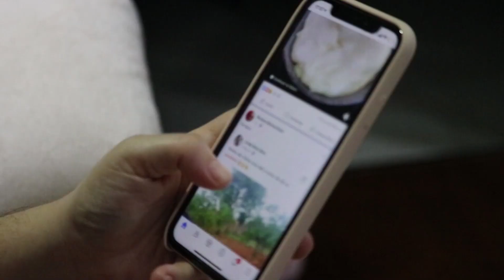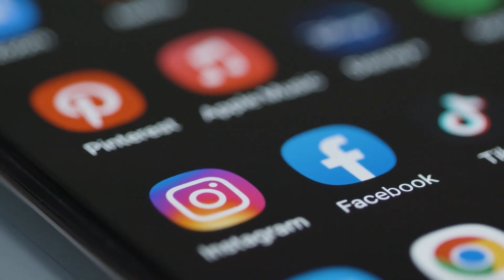څنګه کولی شو، یو کوچنی کاروبار ته وده ورکړو؟ - How to grow a small business? | Ulearna پښتو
څرنګه خپل د خوښې تجارت پیل کړئ؟ | How to Start Your Own Business? | Ulearna پښتو

Ulearna is a platform where you can become a professional web developer and access all the materials from all over the world with a single subscription.